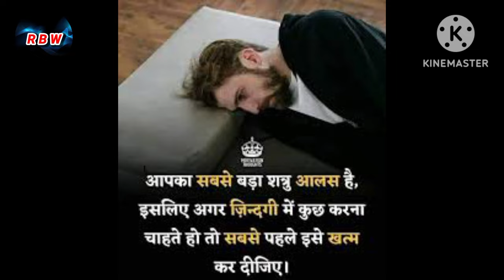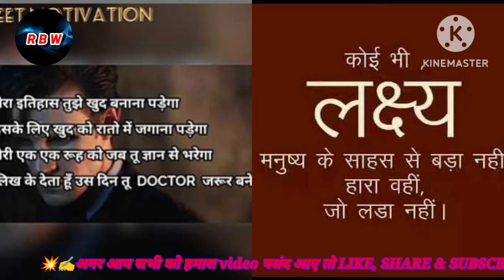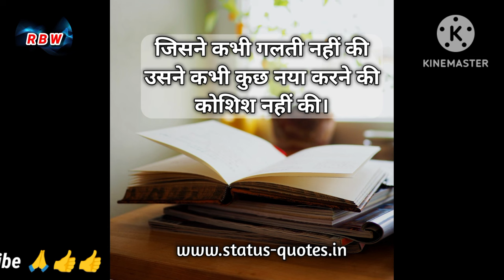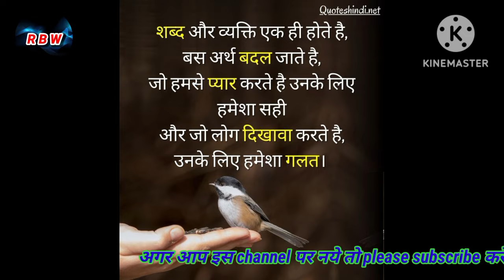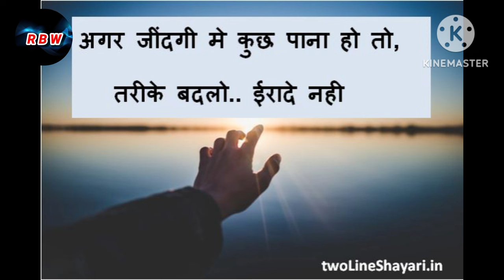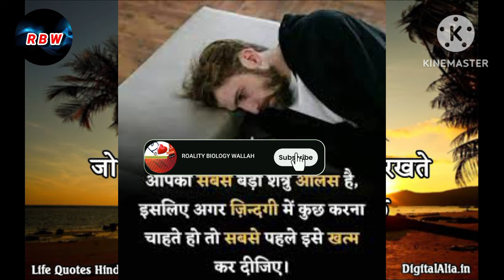koshish karne valon ki kabhi har nahi hoti ।best motivational video song । AIIMS status song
koshish karne valon ki kabhi har nahi hoti
AIIMS motivational quotes
AIIMS motivational songs
neet motivational video
neet aspirant
neet aspirant song
doctors motivational songs
doctors status
stethoscope
appron
motivational video song
motivational
motivational video
video song
motivational quotes
motivational status song
neet 2024song
neet motivational 2024
dropper motivation song